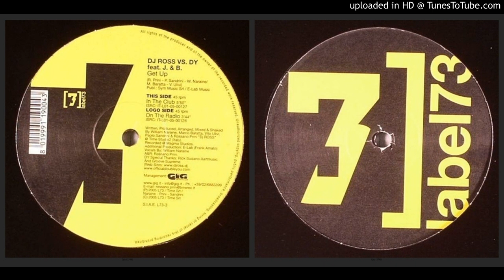DJ Ross vs. Double You feat. J. & B.‎ – Get Up (In The Club – 2005)